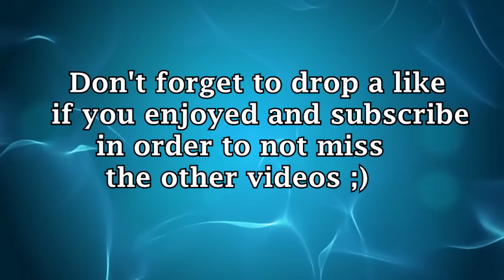Top 10 Action/Romance/Supernatural Anime [Part 2] [HD]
▲▲▲▲▲ Description ▲▲▲▲▲

Here is my Top 10 Romance/Supernatural Anime, hope you enjoy the music, the editing, well the whole video xP Have a great everyone ;)

• Leave a comment for your opinions
• Thumbnail : Fairy Fencer F (a game)
• Give some suggestions for others videos !
1st : Nightcore - Crazy In Love

Anime used  : Watch the video :)